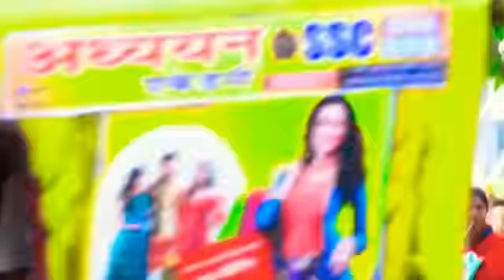Prank Proposing Lady Police Prank review 2020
Lady prank
funy video
crazy boy prank
Only Prank purpose and fun.